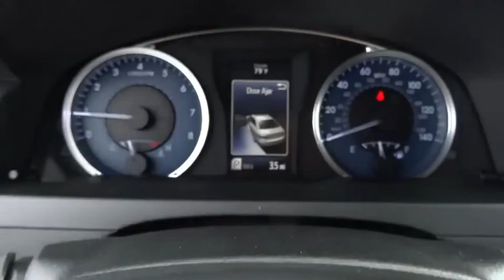2016 Toyota Camry Live Video! Tampa, Wesley Chapel, Brandon, New Port Richey, FL Live 161598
Stadium Toyota
5088 N. Dale Mabry Highway

Presented in Cosmic Gray Mica, our 2016 Toyota Camry LE is an absolute show-stopper; sporting bold sophistication and innovative design! A 178hp 2.5 Liter 4 Cylinder pairs with a smooth-shifting 6 Speed automatic transmission and rewards you with nearly 35mpg on the open road. Solid engineering and high-grade workmanship continue to earn this car accolades every year!    Every swoop and curve of our Camry LE has been masterfully crafted for optimal aerodynamics, while the ergonomically designed interior features comfort tailored to you with a prominent touchscreen Entune Audio display with Bluetooth phone and a six-speaker sound system with steering wheel mounted controls. You'll also appreciate remote key-less entry, cruise control, a rearview camera, a tilt-and-telescoping steering wheel and split-folding rear seats. Confident handling, straightforward technology and lots of comfortable passenger space make this car an absolute delight to own.    Anti-lock brakes with brake assist, stability control, and an army of 10 airbags combine to safeguard you in this impeccable car with a sterling reputation for reliability. Enjoy this smooth quiet ride!